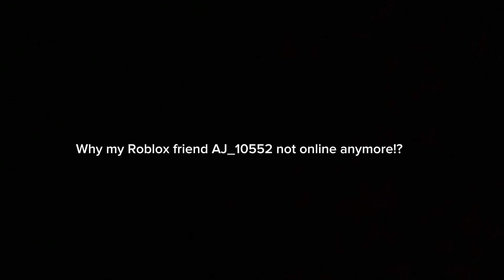IS HE DEAD!?🆘😭🕊️🌹💐